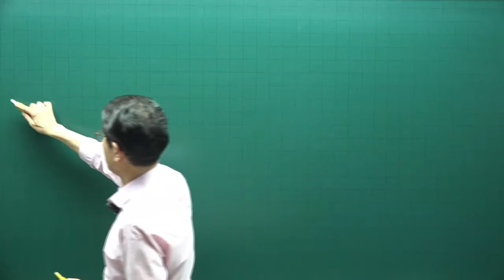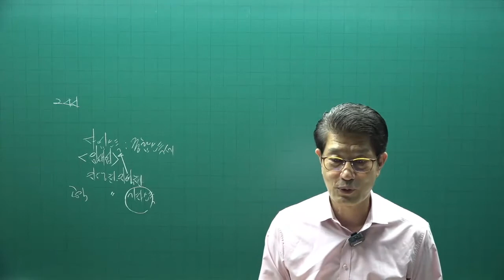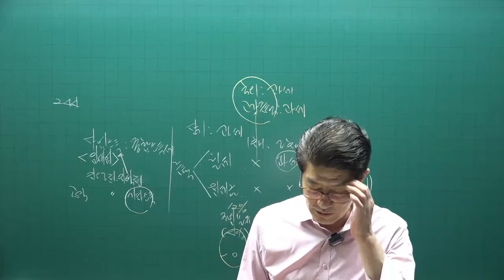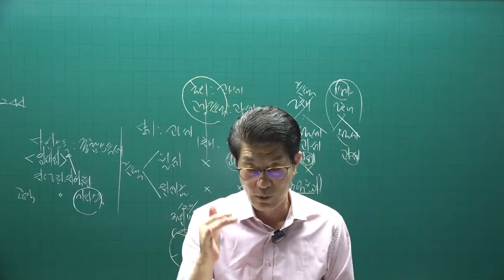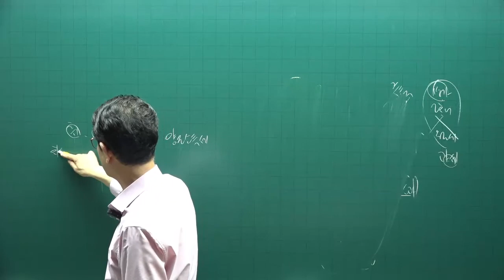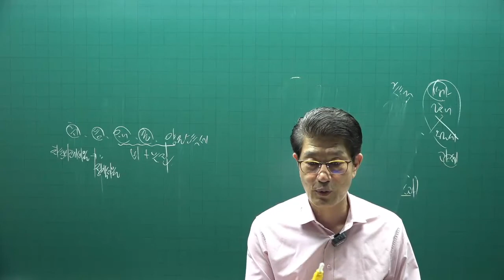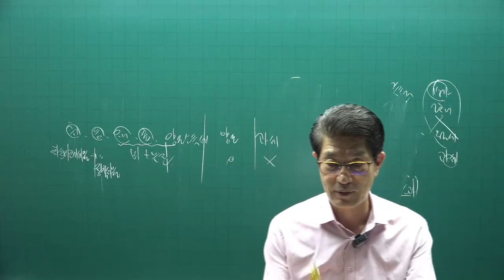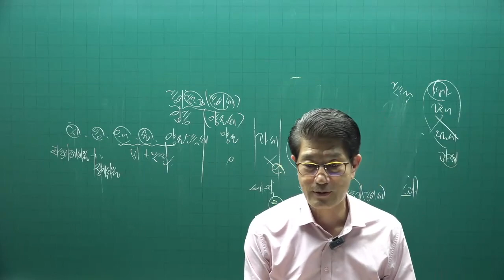[공전무] 2022년 공인중개사 세법 기출문제풀이 9강